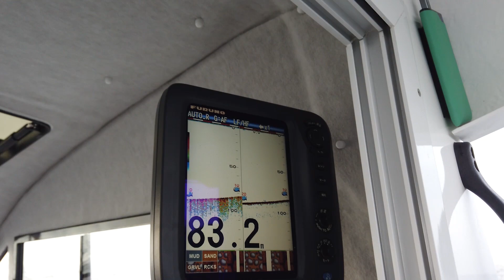【船釣り】2018年最後の釣り！忘年会で食べる魚を釣るまで今日は帰れません！！！〜前編〜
今夜は今までゲストで出てくれた皆様を招いて、釣り好き忘年会を開催することに♪最近もあまり釣果が安定しないのですが、今日は忘年会で食べる魚を仕入れるために、絶対ボウズでは帰れません！！何としてでも釣りたいところ…一体どうなる！？

メンバー：もっさん、けいこちゃん、あんりちゃん